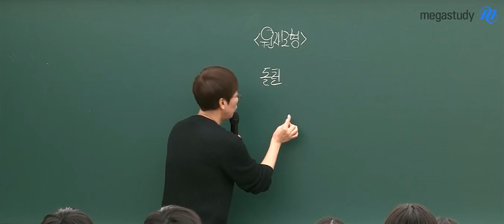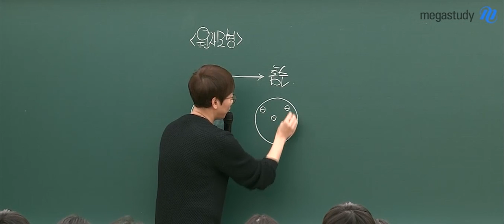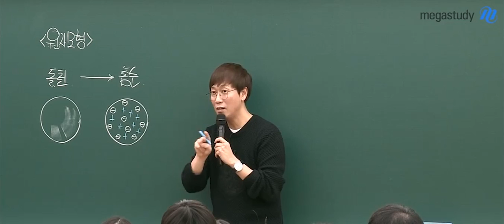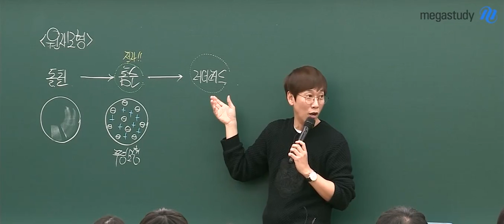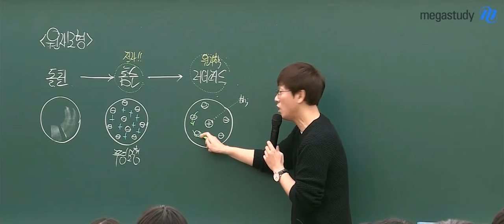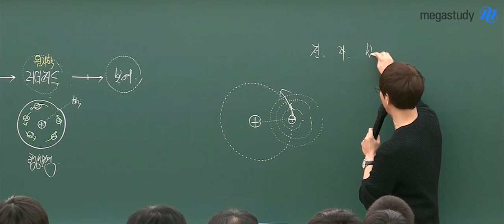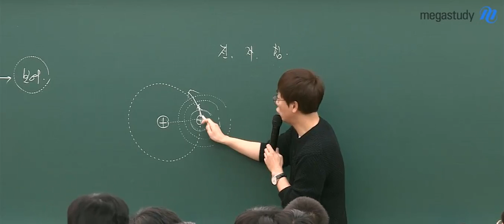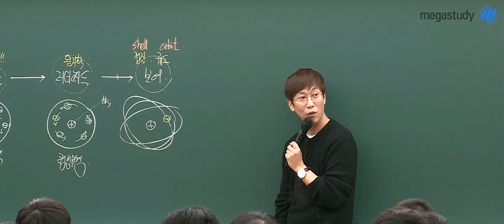[메가스터디] 화학 고석용쌤 - 어서와 과학사는 처음이지? 한국사보다 꿀잼인 과학사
원자 모형의 변천사!
돌턴 - 톰슨 - 러더퍼드 -보어 - 오비탈

꼼꼼하고 섬세한 화학의 베테랑,
고석용 선생님이 궁금하다면?